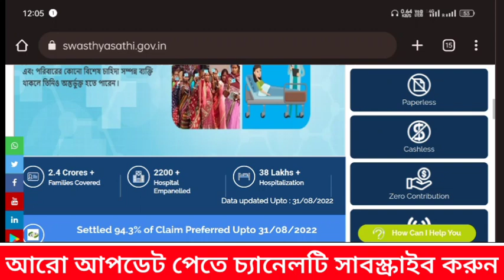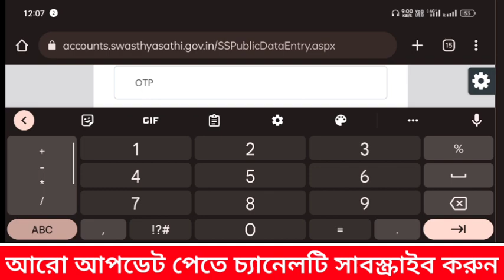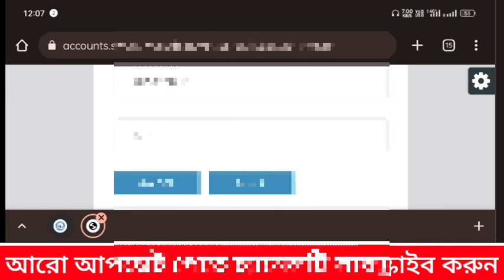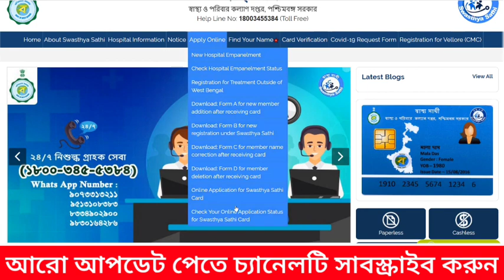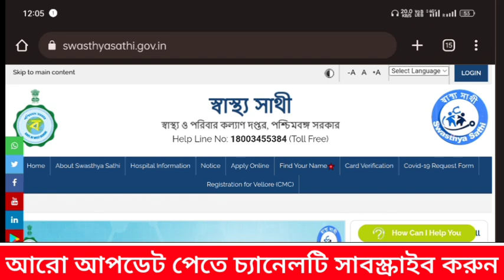How To New Swasthya Sathi Card Online Apply 2022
swasthya sathi card apply online, স্বাস্থ্য সাথী কার্ড চেক, স্বাস্থ্য সাথী কার্ড নাম চেক, swasthya sathi card name check no data found, swasthya sathi card from, swasthya sathi card ki kore banabo, swasthya sathi card balance check, swasthya sathi form fill up 2022, swasthya sathi prakalpa, swasthya sathi prakalpa form fill up, how to apply swasthya sathi card, swasthya sathi scheme details in bengali, swasthyasathi.gov.in, Info Bangla